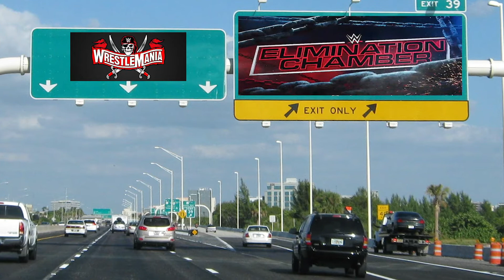Week in Wrestling for Feb 6th - Feb 12th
With the Road to Wrestlemania in full swing, WWE is taking an exit at Elimination Chamber. With 4 matches already made for the event next Sunday’s PPV event is looking to build even more as we get closer to the show of shows. Sportskeeda's Jose G with this SK Wrestling's Week In Wrestling.

Time Stamps:
00:00 - Introduction
00:24 - Monday Night RAW Recap
04:31 - NXT Recap
06:18 - Friday Night Smackdown Recap